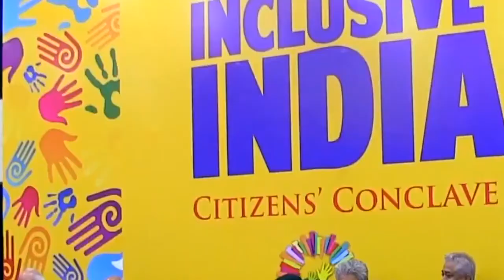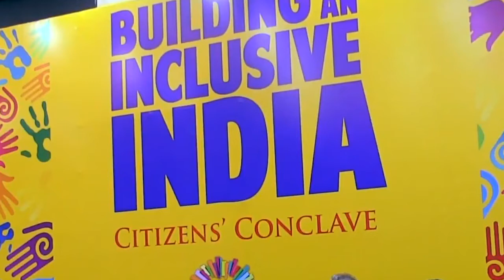Democracy for women? women Power. Equality of Women, Constitution right, Jagmati Sangwan Speech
Jagmati the fighter .

Please watch these wonderful Speach with Data

Who killed Hemanth karkare english,
Who killed Hemanth karkare hindi

'My fight began when girls from rural Haryana could not join me to represent India in volleyball for Asiad as they were married off by their parent,' says Jagmati Sangwan, a nominee in the Social category for WomenOfWorth Awards 2016. Jagmati Sangwan is known for her battles against Haryana’s Khap Panchayats. Sangwan joined the Haryana Janwadi Mahila Samiti for taking up the cause of women. She not only became its state President but also enrolled more than 50,000 women as its members.

All India Democratic Women's Association (AIDWA) is a women's organisation committed to achieving democracy, equality and women's emancipation. It has an organizational presence in 23 states in India, with a current membership of more than 9 million. About two-thirds of the organsation's strength is derived from poor rural and urban women. It was founded in 1981 as a national level mass organisation of women.